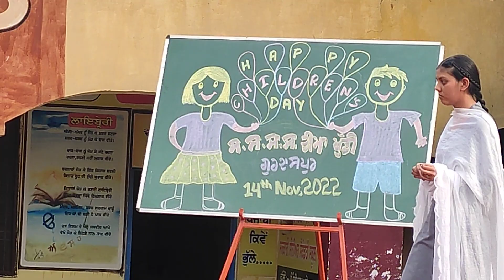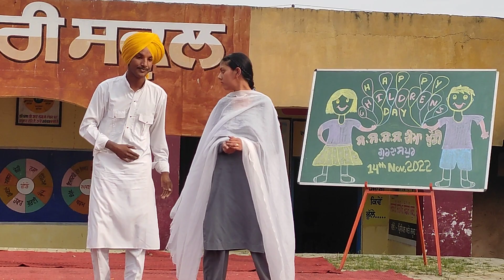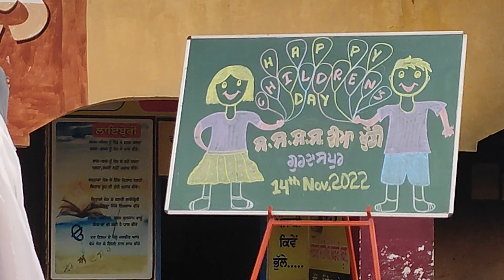Children's Day Celebration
Children's Day Celebration @ GSSS CHEEMA KHUDDI
Choreography